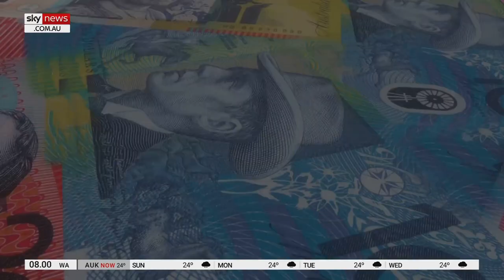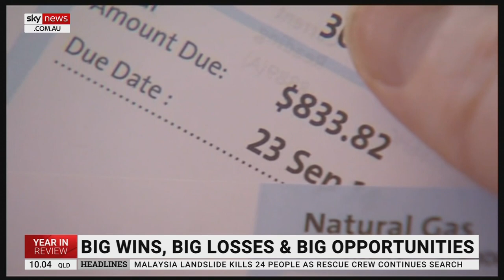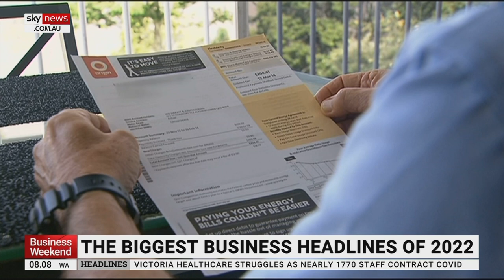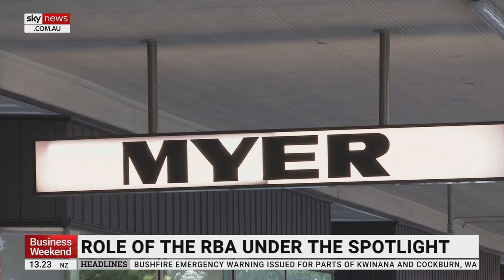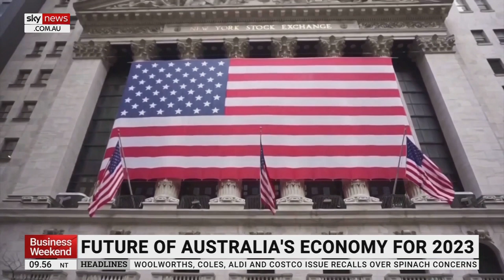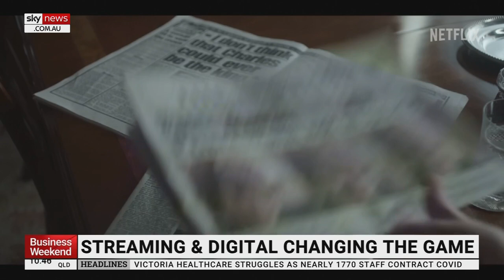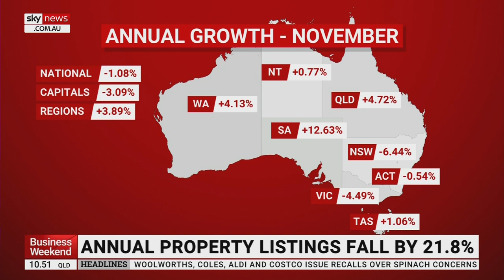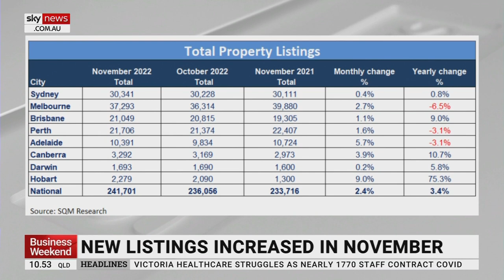Business Weekend, Sunday 18 December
Business Weekend takes a look at the biggest business headlines of 2022. Plus, the Editor in Chief of Mediaweek James Manning talks about the changing media landscape of Australia.